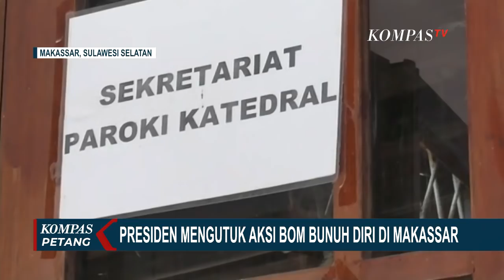Presiden Jokowi Mengutuk Aksi Bom Bunuh Diri di Gereja Katedral Makassar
KOMPAS.TV - Presiden Jokowi mengutuk aksi terorisme yang terjadi di Gereja Katedral Makassar.

Jokowi juga telah memerintahkan Kapolri untuk mengusut tuntas kasus bom bunuh diri tersebut dan membongkar jaringan pelaku teror hingga ke akarnya.

Presiden Jokowi menegaskan bahwa terorisme adalah kejahatan terhadap kemanusiaan dan sama sekali tidak berkaitan dengan ajaran agama apapun.

Sebelumnya, terjadi aksi bom bunuh diri di Gereja Katedral Makassar pada 28 Maret 2021 pagi. Aksi bom bunuh diri ini terekam langsung oleh kamera pemantau.

Di saat sejumlah mobil dan orang melintas, tiba-tiba bom meledak. Api disertai asap putih yang membubung terlihat jelas.

Peristiwa bom bunuh diri ini diketahui terjadi sekitar pukul 10.28 WITA. Sejumlah kendaraan rusak dan terlihat serpihan lain di lokasi kejadian ledakan bom.